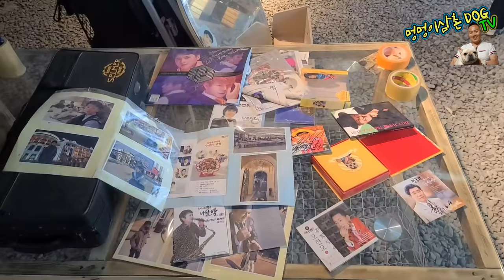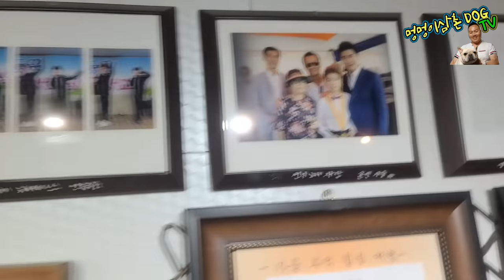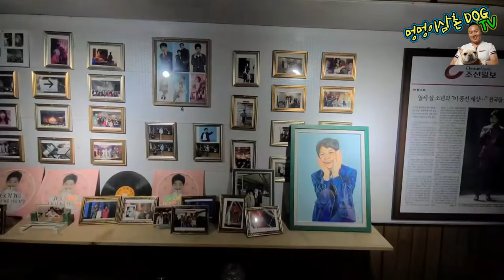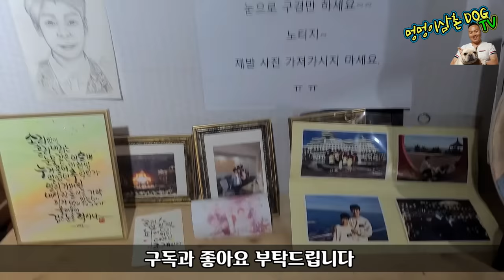8월 6일 정동원 카페, 동원이 성적표 공개